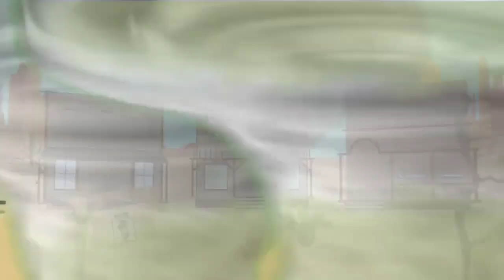Cooking Battle | Anubis and Carlos Tandem Stay Alert! Watch Your Dishes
Hello Chefs! Here's another hilarious but strategical gameplay featuring Beach Anubis and White Hat Carlos a combination of Egyptian God and a Thief cowboy.

We do all know that this two Chefs have a capability to make us panic around or sometimes freak out! Haha especially with this kind of map.

The challenge here for our team is to prevent our opponents blocking our abilities while the challenge here for our opponents is to how they stay alert and watch out for their dishes and how will they block our abilities. Well the easiest way to block Anubis and Carlos abilities here is to put any ingredients at the middle portion though we can still counter it by putting our own pans at the middle though Carlos will be able to struggle on his ability since he might get our pans instead of our opponents dishes haha It's also a real challenge for him.

Since they wasn't able to block our abilities by putting any ingredients at the middle portion it will be our advantage to make them freak out and disturb them from cooking and chopping.

❣️Always remember:

Anubis Skill once casts out can blow your opponents ingredients away but he can't blow any frying pans or plates.

Carlos Skill once casts out can steal your opponents dishes at a specific distance or position but he can also steal your "team frying pans and plates" but can't steal opponents frying pans only their plates.

Tip: If you will going to use this Anubis with this map you may put your pans at the middle portion so that your opponents will not be able to put any ingridients at that parts to block your ability. Then try to face where your pans is positioned towards the direction of their dish to blown it away.